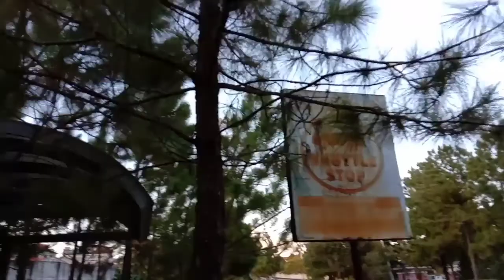continuation briskwalking healthyoption